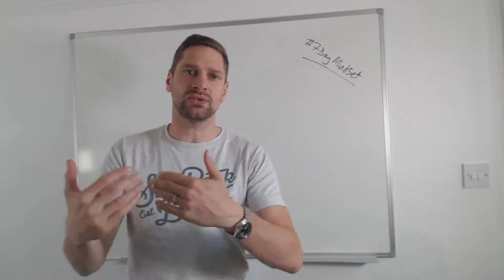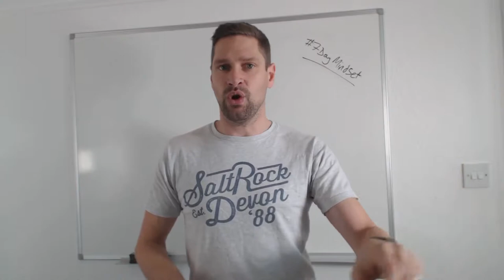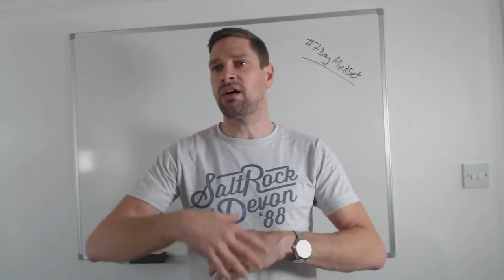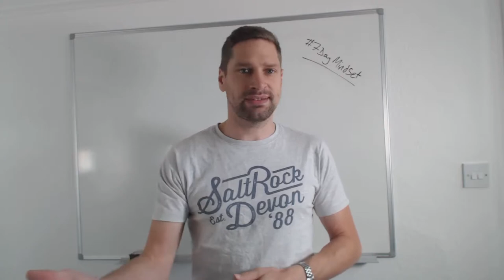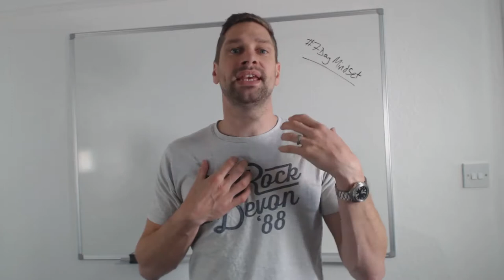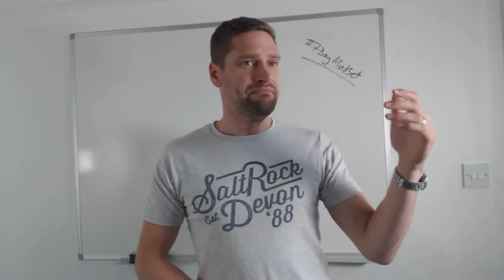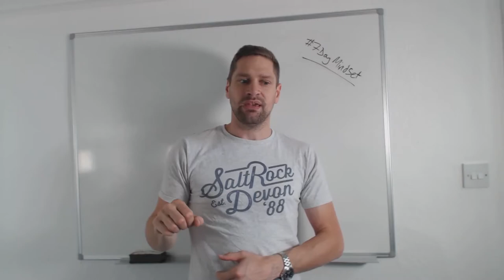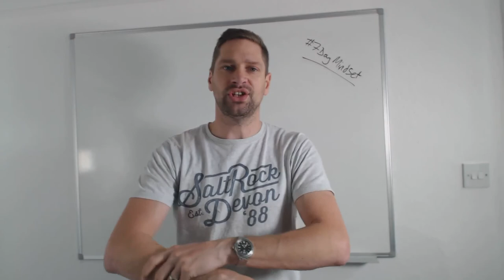How Much Does Marketing Cost for a Business?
A question I get asked all the time is, "How Much Should You Spend on Marketing for Your Business?"

Most of you will be familiar with some of my simple business mindset tools - during the 7DayMindset Challenge I will be walking you through seven of my favourite mindset tools. If you can master at least one of these Mindset Tools then your business will take on a whole new meaning to you!

The Marketing Minibus...

My minibus has your ten perfect clients aboard. All you've got to do is work out how much to pay me for them.

Marketing is very similar. The only downside is there are no guarantees about the new clients. Know the numbers in your business and add in a bit of trial and error; be willing to spend money on marketing.

And you will get the clients.

0:00 Introduction: Day 5 of the Mindset Challenge
0:27 Focus on Business Mindset for Growth
1:05 Visualize Your Perfect Client and Revenue
2:00 The Minibus Analogy for Finding Clients
2:45 Overcoming Skepticism in Client Acquisition
3:30 Consistency in Marketing and Knowing Your Numbers
4:12 Identifying High-Impact Marketing Channels
5:05 Risking 10-20% on Marketing: Why It’s Worth It
5:50 Trial and Error: The Reality of Effective Marketing
6:32 Speculate to Accumulate: Building Marketing Assets
7:20 Embracing Abundance vs. Scarcity Mindset
8:02 Day 5 Worksheet & Wrap-Up
8:25 Preview of Day 6: The Penultimate Challenge